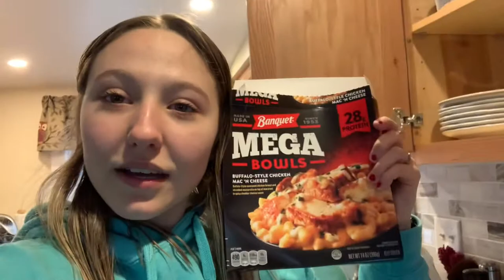i got 2 new subscribers!!!